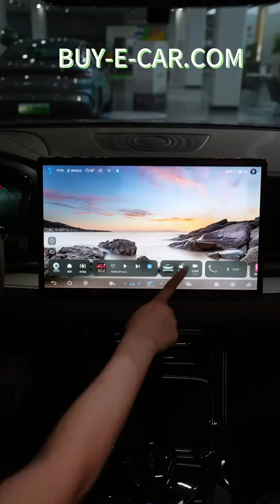BYD HAN $ exw price 29270#newcar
Model 24 EV Honor Edition 610km 4WD God&#39;s Eye Intelligent Driving Model
exw price (CNY) 24.98
Energy Type Pure Electric
CLTC pure electric range [km] 610
Fast charging time[h] -
Gearbox -
Length*width*height[mm] 0.5
Maximum speed [km/h] -
Curb weight[kg] 1st gear fixed gear ratio
Motor Model 4995*1910*1495
Total motor power [kW] 185
Total motor horsepower [Ps] -
Total motor torque [Nm] -
Battery Type 2250
Battery brand -
CLTC pure electric range [km] -
Battery capacity [kWh] -
Power consumption per 100 km [kWh/100km] -
Fast charging time[min] Front TZ200XSU/Rear TZ200XSE
Fast charging time[h] 380
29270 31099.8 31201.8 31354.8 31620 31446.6
🔒 Deposit refundable if no vehicle is available!
📦 Fast delivery & quality assured! No extra costs!
🚚 No vehicle? No problem! Reserve now with refundable deposit!
🌟 Fast delivery & quality guaranteed!
🌐 Supporting various car systems and timely accessory supply!